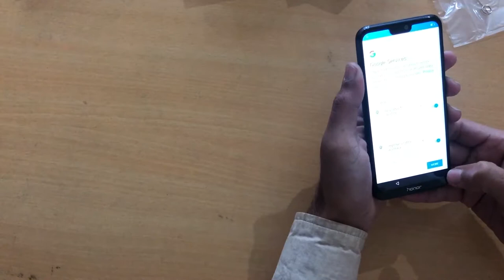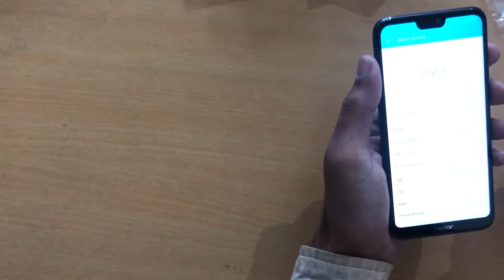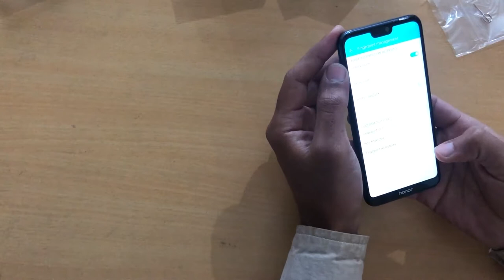Best Smartphone Under Rs 10,000 || Honor 9N (9i) Unboxing || First Look || Future Tech By Sachin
Honor 9N (9i) Priced @ Rs 8499 in Hands , for more tech videos

Full Specs

NETWORK Technology
PLATFORM OS Android 8.0 (Oreo); EMUI 8
Internal 64/128 GB, 4 GB RAM or 32 GB, 3 GB RAM
MAIN CAMERA Dual 13 MP, PDAF
2 MP, depth sensor
Features LED flash, HDR, panorama
Video 1080p@30fps
SELFIE CAMERA Single 16 MP
Video 1080p@30fps
SOUND Loudspeaker Yes
3.5mm jack Yes
  - Active noise cancellation with dedicated mic
COMMS WLAN Wi-Fi 802.11 b/g/n, WiFi Direct, hotspot
MISC Colors Lavender Purple, Robin Egg Blue, Sapphire Blue, Midnight Black